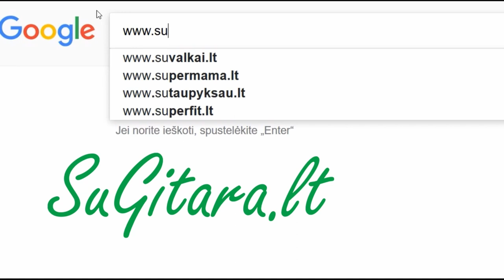Paprastas RITMAS iš dviejų 🎸 Gitaros pamokos. Mokomės groti gitara!